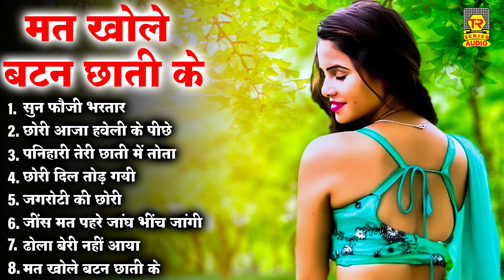सुन फौजी भरतार || मत खोले बटन छाती के || Nonstop Suparhit New Rasiya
1. सुन फौजी भरतार
2. छोरी आजा हवेली के पीछे
3. पनिहारी तेरी छाती में तोता
4. छोरी दिल तोड़ गयी
5. जगरोटी की छोरी
6. जींस मत पहरे जांघ भींच जांगी
7. ढोला बेरी नहीं आया
8. मत खोले बटन छाती के

Song :- सुन फौजी भरतार
Artist :-
Singer :- Ramdhan Gurjar
Lable :- Trimurti Audio

दोस्तों आपको अगर हमारी वीडियो पसंद आती है तो वीडियो को लाइक करें अच्छी लगे तो चैनल को सब्सक्राइब करें और ज्यादा अच्छी लगे तो दोस्तों के साथ शेयर करें आपका बहुत-बहुत धन्यवाद. 🙏🙏🙏🙏🙏🙏🙏🙏🙏